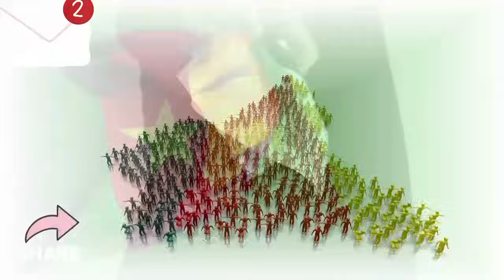Suisse : Chantal Biya Affronte Mvondo Ayolo et l'accuse d'avoir trahiles Secrets de Paul Biya !